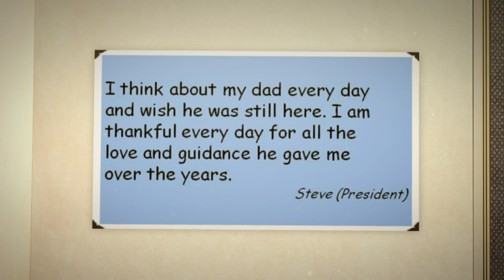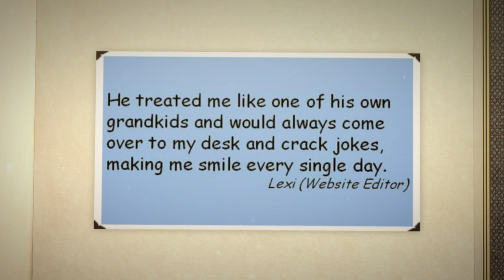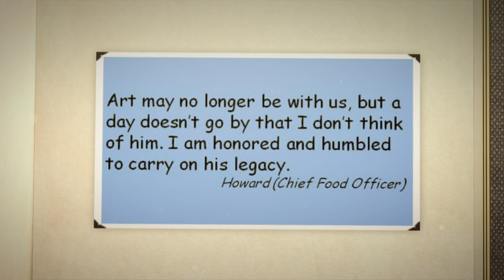A Tribute to Mr. Food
It's hard to believe that it's been a year since we've lost the amazing and lovable Mr. Food. We know he'd be proud of the legacy we've kept going for him and we couldn't have done it without the support of our loyal fans. Art, as we all knew him in the Test Kitchen, led such a full and eventful life and we wanted to share that with all of you by putting together a wonderful tribute video that showcases Art growing up, starting a family of his own, and creating an enterprise of quick and easy recipes that have made millions of people all over the world say, "OOH, IT'S SO GOOD!!"